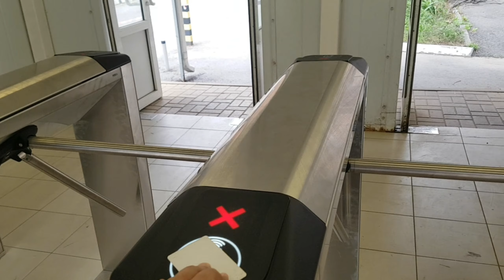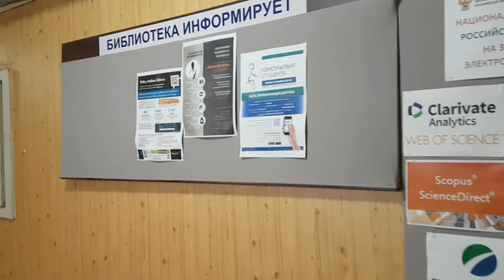MBBS IN RUSSIA -OFFLINE CLASSES STARTED IN RUSSIA|STUDY MBBS IN RUSSIA|STUDY MBBS IN ABROAD,UKRAINE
In Russia all university and  are opened from 1st September in offline mode.
Russia has been popular destination for International students for pursuing MBBS right from Soviet Era. Russia boasts about occupying almost 30 positions amongst top 100 ranking Medical Universities according to the World Health Organization (WHO)'s "Directory of World Medical Schools". Pass-outs from Russian Medical Universities are presently working in the leading Hospitals across the globe. MBBS in Russia is a preferred choice for International students because of highly subsidized fee by Russian Ministry of Health & Education as compared to other western countries. High Quality of Education combined with this low cost is one of the main reasons for choosing top medical universities of Russia for MBBS.
Duration of MBBS in Russia in English Medium is 6years. Students can also opt for MBBS in Russian Medium. Duration of which is 7 years which includes 1 year as Russian Language Training (Preparatory Faculty).

I'm on Instagram as @russia_medico_. Install the app to follow my photos and videos.